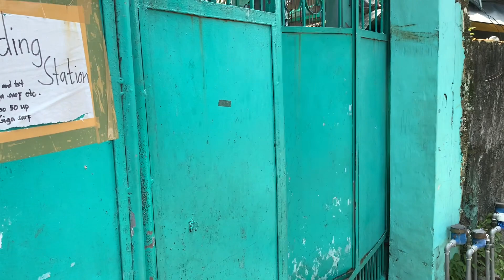ESPESYAL NA MONTHSARY CELEBRATION KASAMA ANG CUTE NA SHIH TZU